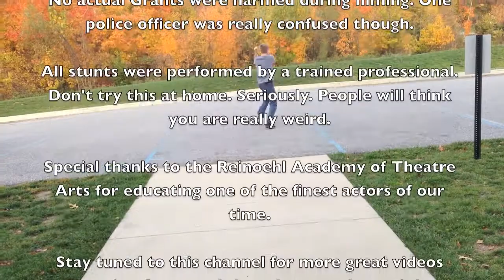Grant vs Tnarg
Hello everyone out there in Internet Land! Grant and I made another wacky video. With our highest budget to date, Screaming Boy Productions is proud to present the first (and possibly only) adventure of former Agent 008! Pay no attention to the change of voice or accents. 008 is a trained man of mystery, able to blend in to any scenario as demanded.

Being short on actors with the desire to create an entire spy film is a little tough but Grant and I gladly accepted the challenge! Of course, all scenes are filmed at the beautiful Southwinds Church of Christ in Fort Wayne, IN. Come join us and maybe you'll be featured in a future production!